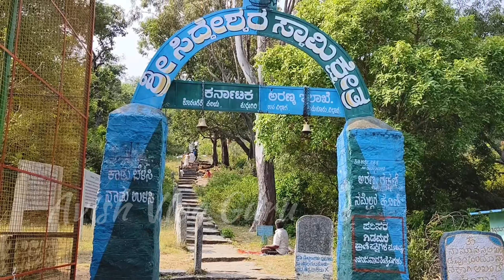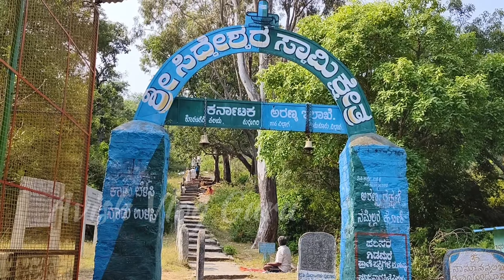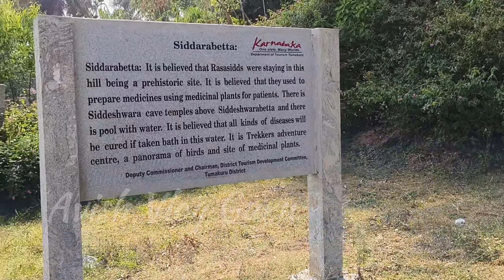Siddara Betta || Cave Of Temple || 2023 ಸಿದ್ದರ ಬೆಟ್ಟ || ದೇವಾಲಯದ ಗುಹೆ